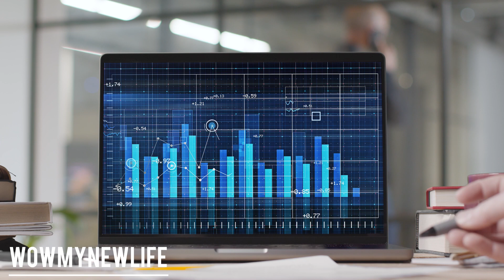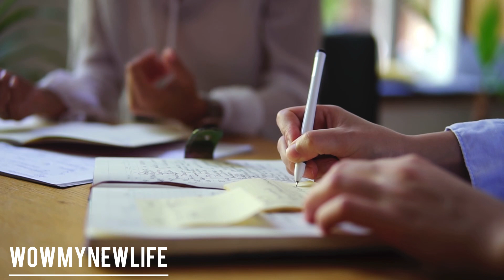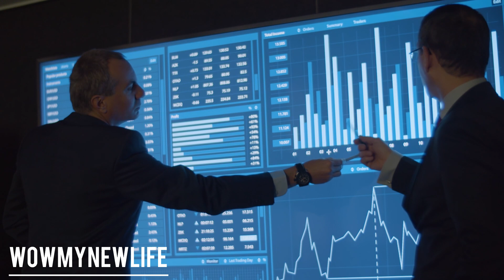MINDSET DEVELOPMENT | Part 1 | Les Brown | Wowmynewlife